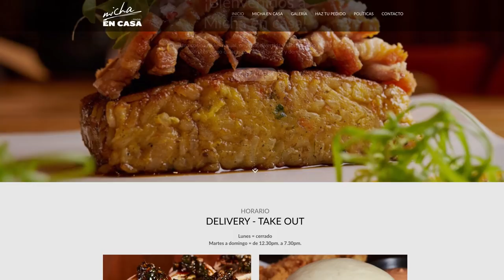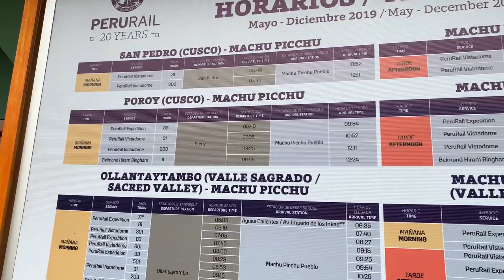Bienvenidos a PERÚ - La tierra de los Incas | Gajes Del YouTuber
La Rca. del Perú en una de innumerables maravillas. Acá les mostramos sus principales atractivos turísticos y porque es un destino completamente fantástico.

En este Capítulo mostramos los principales centros turístico de Perú y porque este país Inca es tan maravilloso.

Sigue a...

KOKE